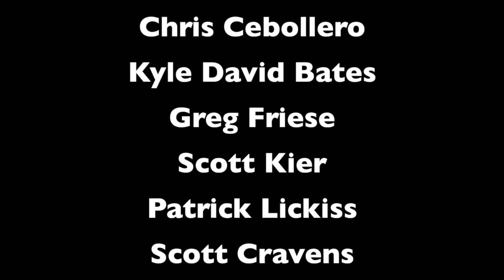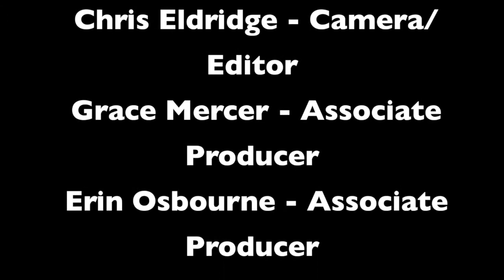GEN-X-3 Purifier Spray EMS World Expo Product Innovator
During the Finale episode at EMS World Expo, each of the podcast hosts from the ProMed Network Podcast Studio gets to pick a product innovator pick from the hundreds of products we see in the exhibit hall. This episode kicks off that list with Chris Montera's product pick. Chris is the host of the EMS Garage podcast. Chris picked the GEN-X-3 disinfectant, cleaner and purifier spray by Nature Tech Solutions. Find more video segments at MedicCast.tv